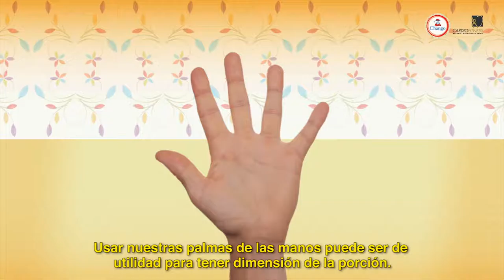Polimart | Chango 1 La importancia y el valor de controlar las porciones